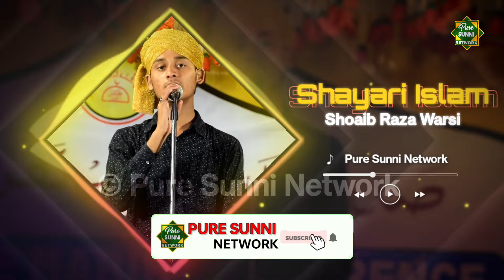हुसैन लाजवाब है Muharram Manqabat - Shoaib Raza Warsi New Naat Manqabat Hussain